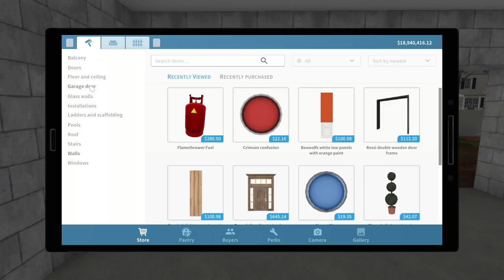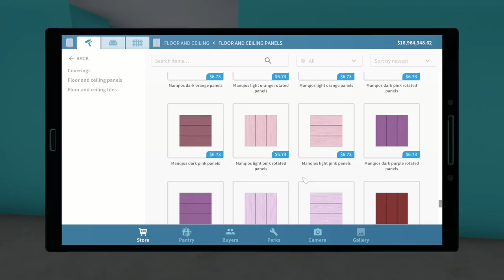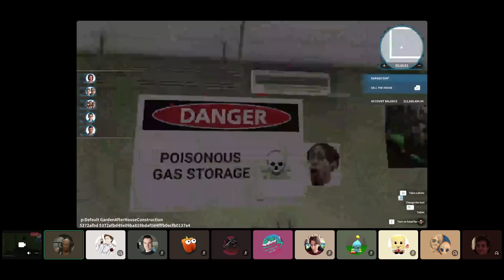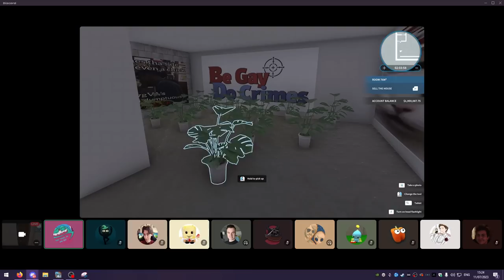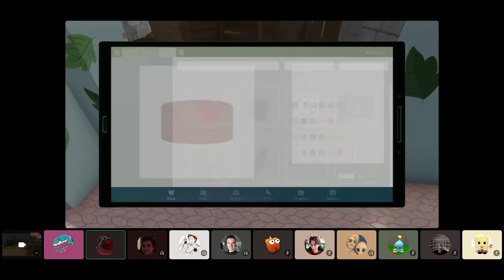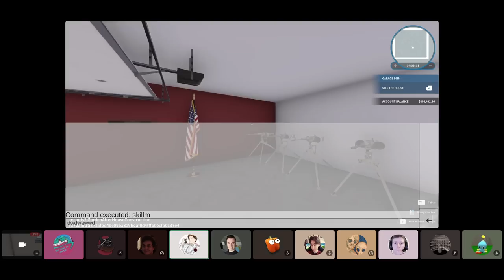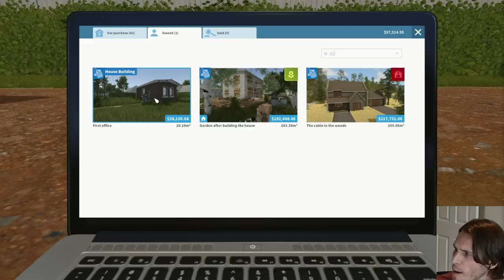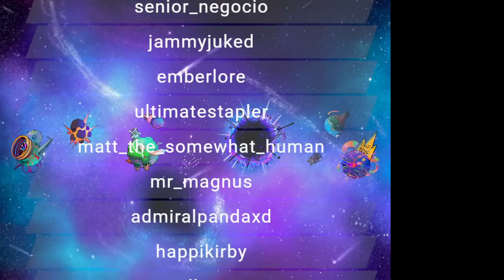RTGame Streams: Jerma985's House Flipper Tournament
This video was streamed by RTGame, originally titled "Jerma985's House Flipper Tournament, Winners POV", and was broadcasted at July 11th 2023